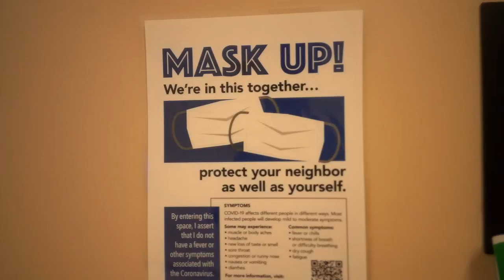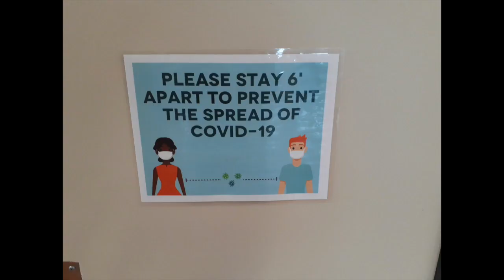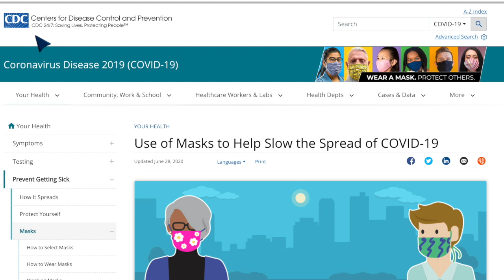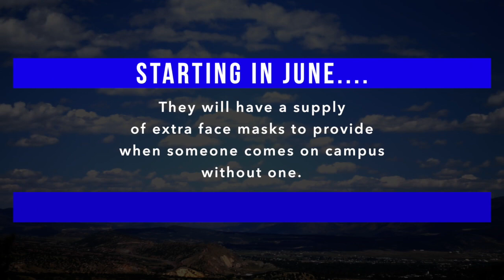Front Range Community College face covering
To slow the spread, we are asking all staff and students to wear a mask while they are on campus.  Use social distancing can and wash their hands frequently.